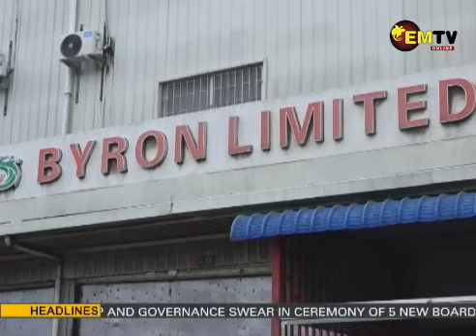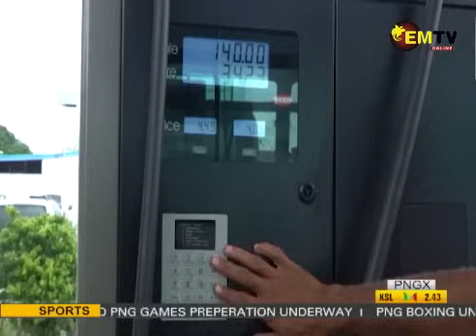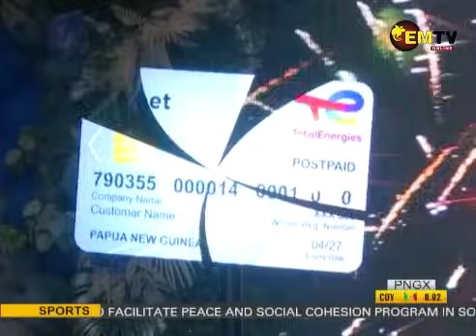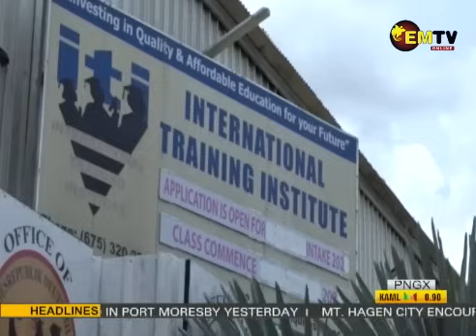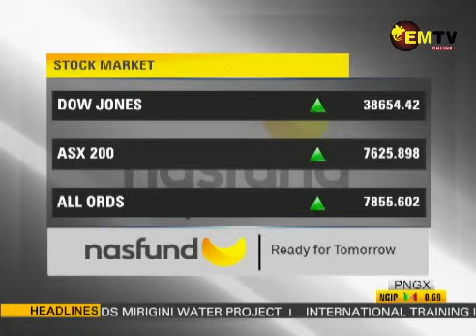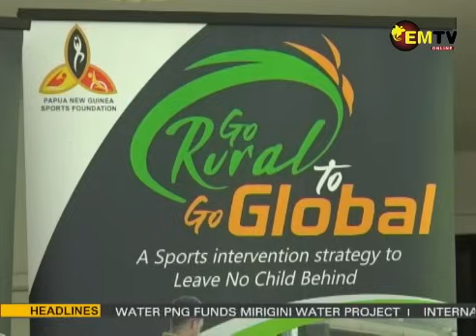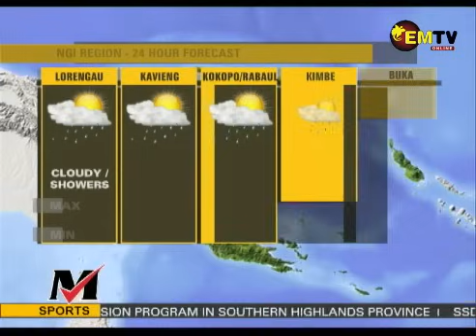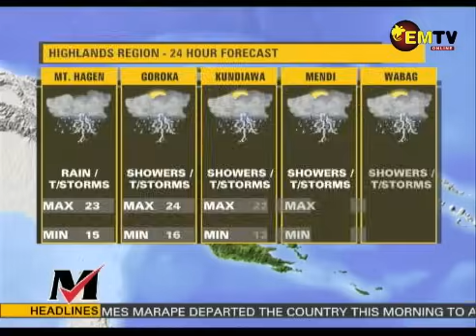NATIONAL EMTV NEWS, WEDNESDAY 7TH FEBRUARY 2024